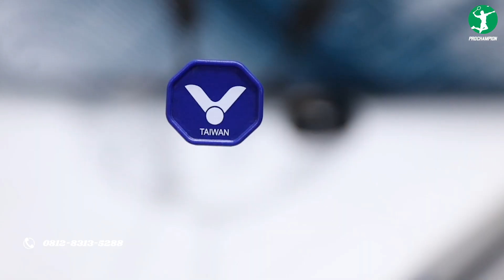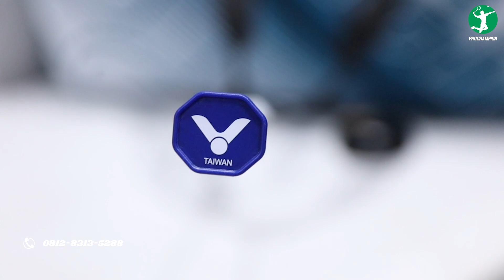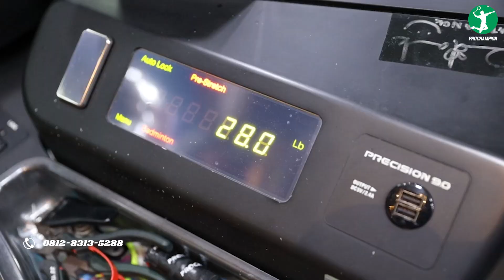[REVIEW] Pingin Cobain Raket yg dipakai HENDRA SETIAWAN?? Ini dia VICTOR THRUSTER F Hendra Setiawan!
Atau bisa menghubungi Whatsapp ke:
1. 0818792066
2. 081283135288